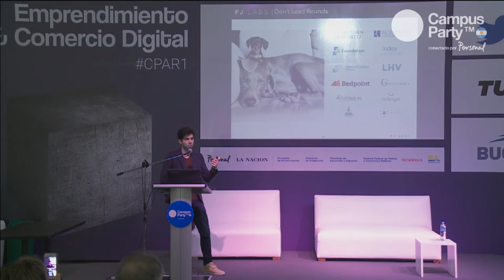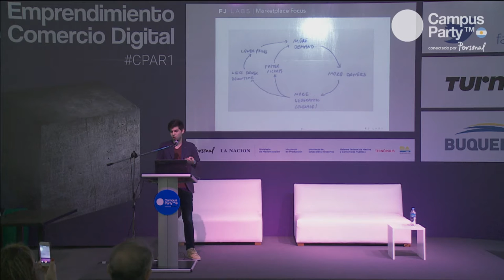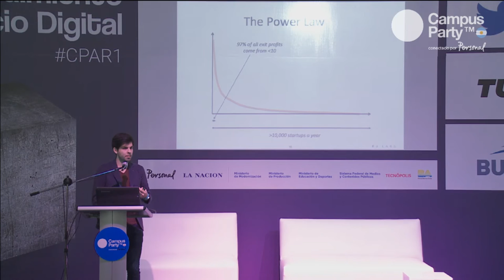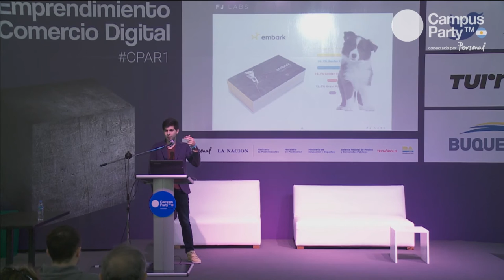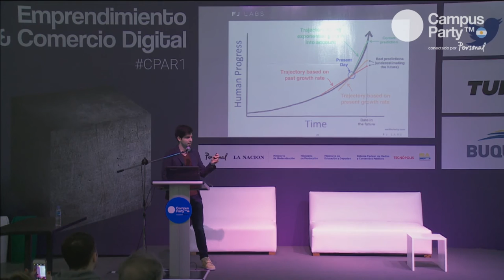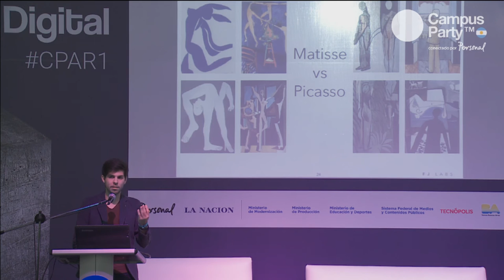CPAR1 Emprendimiento y Comercio Digital 27/10 10h Güimar Vaca Sittic